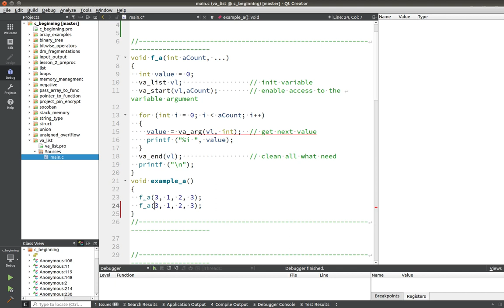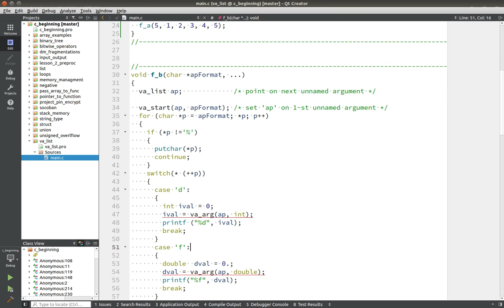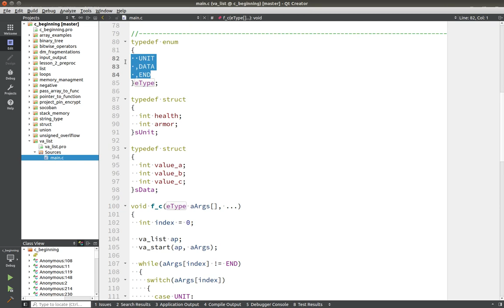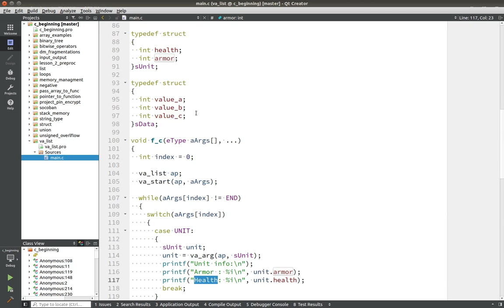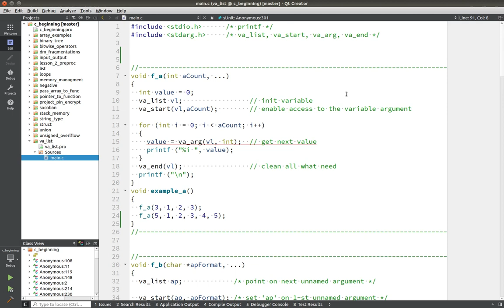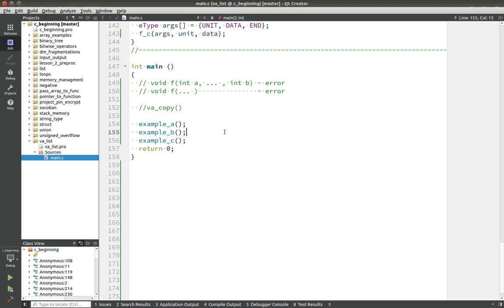Уроки Си. Изучение Си |33| - Функции с переменным числом параметров.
Всем привет! Продолжаем изучать язык программирования Си. В этом видео узнаем о функциях с переменным числом параметров.

Изучение Си |33| - Функции с переменным числом параметров. Основы программирования на языке си.

WebMoney
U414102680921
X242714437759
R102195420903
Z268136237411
Большое спасибо за помощь.